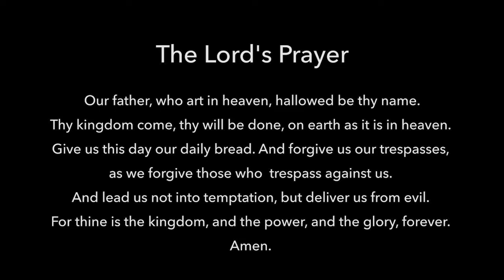July 26th Worship Service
What was your first car? Better yet, how fast did you drive that car? These questions and more will be explored this week as we not only gather to worship, but learn what changes in our lives, when we decide to follow Jesus.

MB01YT6S8YEXIDF